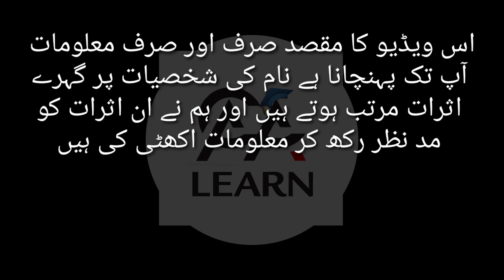Kinza Name Meaning In Urdu - Kinza Name Ki Larkiyan Kesi Hoti Hain? - Name Details By ACALearn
In This Video Kinza Name Meaning In Urdu - Kinza Name Ki Larkiyan Kesi Hoti Hain? - Name Details By ACALearn